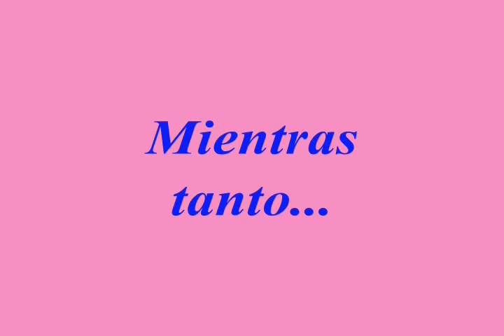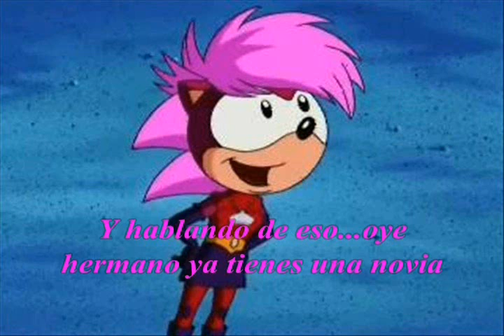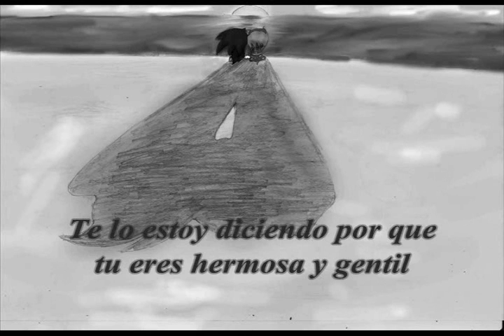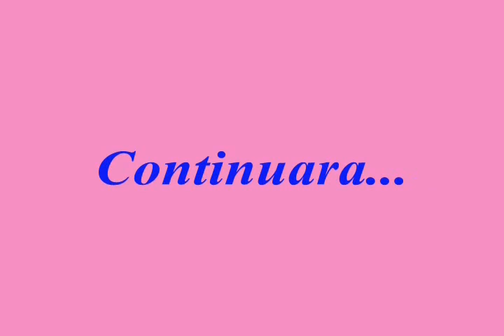Una Historia Sonamy Capitulo 13 :Un Viaje a Japon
Sonic habia comprado 4 boletros para ir a Japon y ademas que sucedara cuando llegen a su destino...muy pronto el cap 14